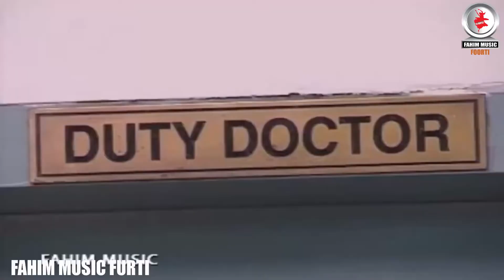কিভাবে ফারুক আহমেদ রাস্তার পথচারীদের অজ্ঞান করে দেখুন । নাটক - অজ্ঞান পার্টি -Fahim Music Furt